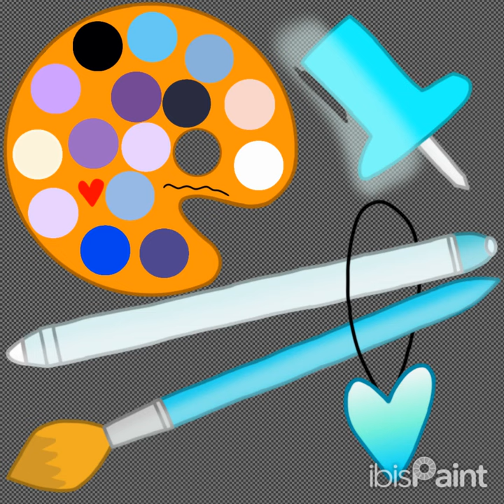Xander's Cutie Mark 2024